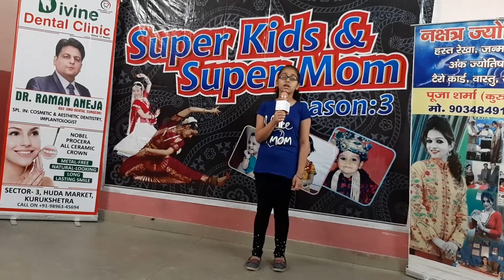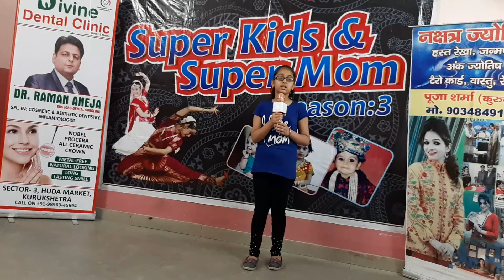Auditions Super Kids & Super Mom Season-3